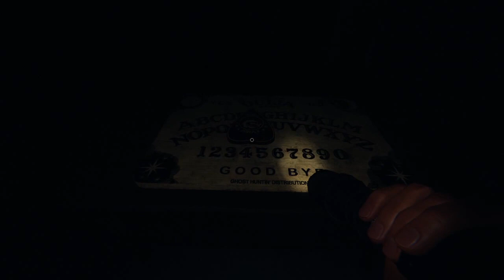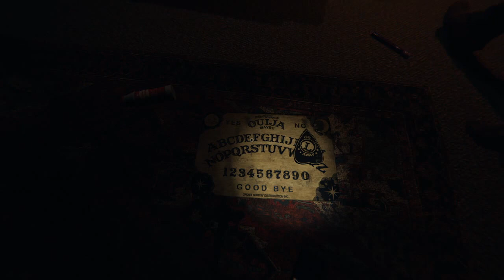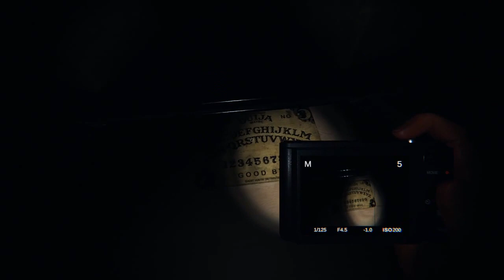[Phasmophobia] Lets do some levelling in Nightmare!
Link and Llano go back to trying to hunt ghosts in Phasmophobia! This time doing some levelling in Nightmare difficulty!